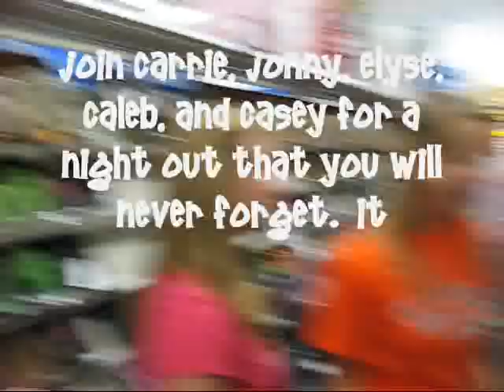The Time of My Life Movie Trailer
Original Theatrical Trailer for the Box Office Smash Hit  The Time of My Life.
Be sure to check out the film, and the TV Series Pilot as well.